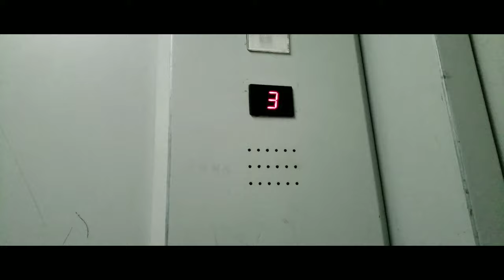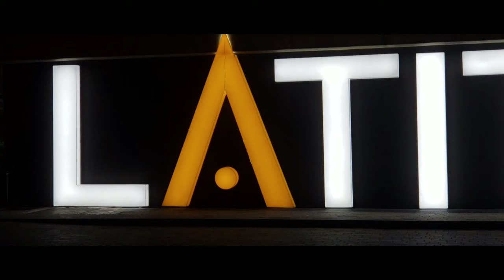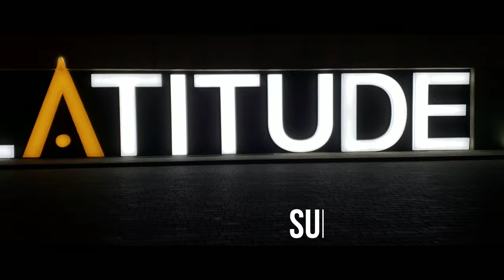Latitude Tirana - Vlog #1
Latitude tirana
First time in Latitude Tirana

First vlog